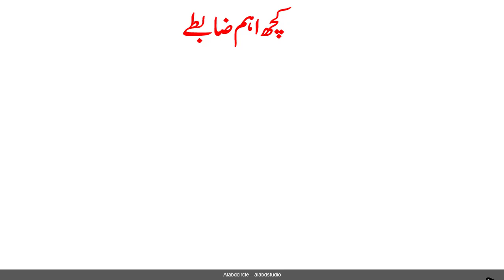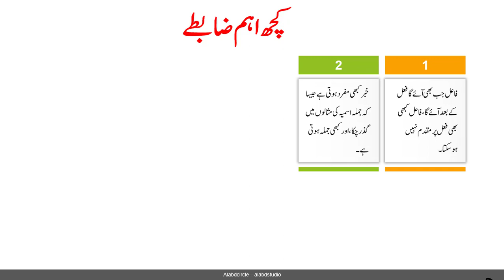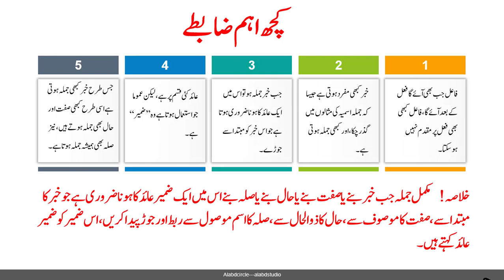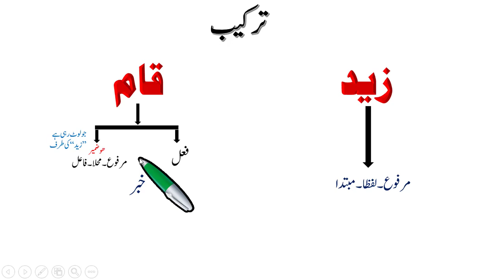Nahvi Tarkeeb Dars 18| by Qari Mujeeb Sb Ishati Deogavi |Tarkeeb Nahvi Urdu Grammar |نحوی ترکیب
السلام علیکم ورحمۃ اللہ وبرکاتہ! دوستو! آج کی اس ویڈیو میں جملہ فعلیہ اورجملہ اسمیہ سے متعلق کچھ مشترک اوراہم ضابطوں کو بیان کیا گیا ہے ،مثلا یہ کہ
کیا فاعل کبھی فعل سے پہلے آسکتا ہے ؟
مبتدا کی خبر اگر جملہ ہوتو اسے مبتداسے جوڑنے کی کیا صورت ہوتی ہے
عائد کیا چیز ہوتی ہے وغیرہ

 اصول اور ضابطوں کےساتھ  عملی مشق کے ذریعہ سے
نحوی ترکیب کو آسانی کے ساتھ سمجھنے کے لئے ہمارے چینل کوجوائن کریں
اگرآپ کوفائدہ محسوس ہوتو سبسکرائب ضرورکریں
اپنے علم دوست احباب سے شئیر کریں

ویڈیو سےمتعلق اگر کوئی کنفیوزن ہوتو کمینٹ بوکس میں پوچھ سکتے ہیں
فقط والسلام
العبدمجیب الرحمن

درس نظامی کے اسباق کے لئے چینل کوسبسکرائب کریں۔

New Class Lectures about Nahvi Tarkeeb delivered by Qari Mujeeb Sahab Ishati in Urdu Language related to Arabic grammer.
This video is about urdu grammar tarkeeb nahvi.In this video you will learn about tarkeeb nahvi and its type and examples...
Nahvi Tarkeeb urdu grammar help in Arabic grammar also.